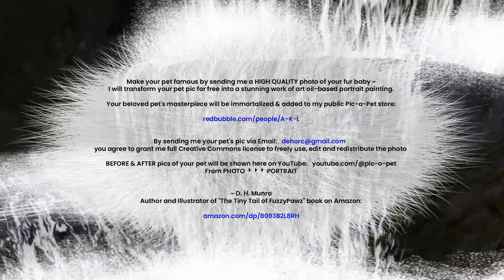Pic-o-Pet Dog | Cat Portraits-1 ~ Oscar & Feelix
~ D. H. Munro